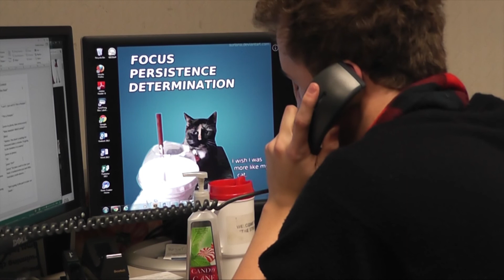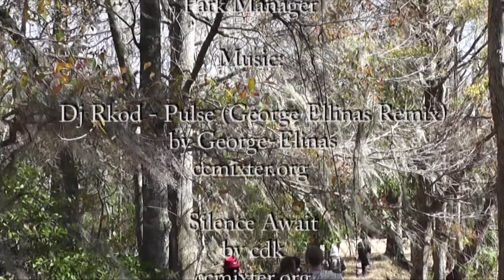Like a Walk in the Park - SC Young Filmmakers 2015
For the fabulous S.C. Young Filmmakers project! Everything is going wrong for a demanding director of a modeling shoot, until he takes a walk in the park to clear his head. Creative commons music from ccmixter.org.